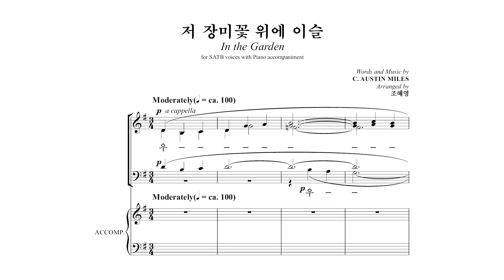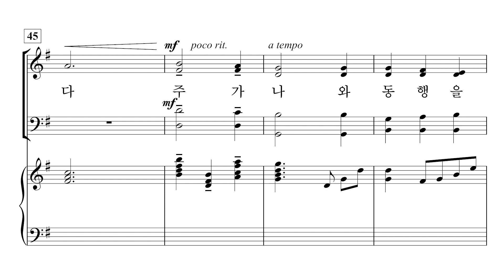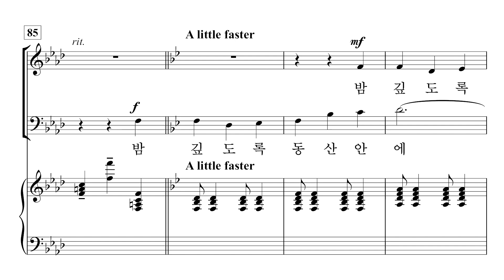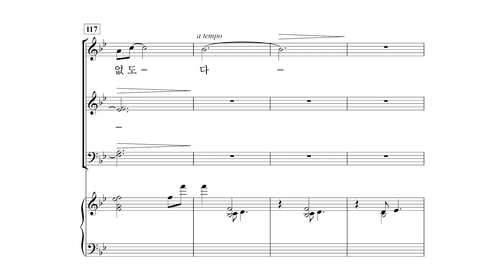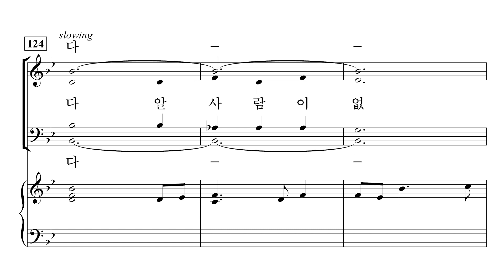[중앙아트] ‘중앙성가 21집’ 21. 저 장미꽃 위에 이슬 – 합창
21. 저 장미꽃 위에 이슬 – Arr. 조혜영